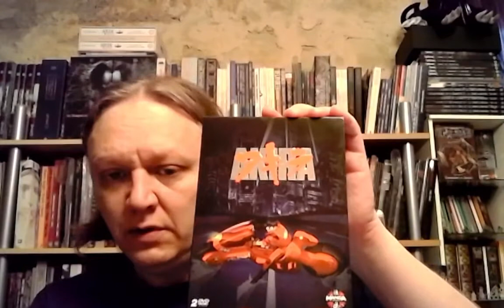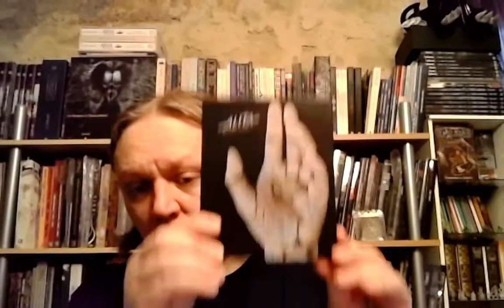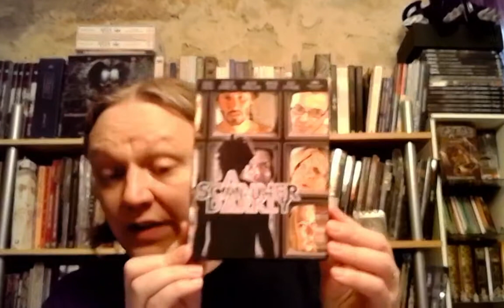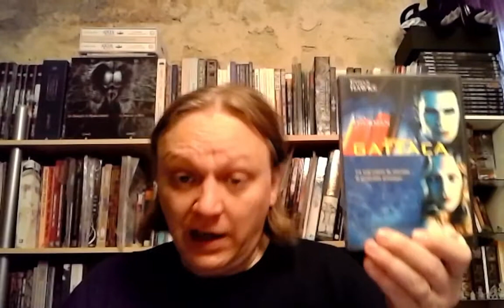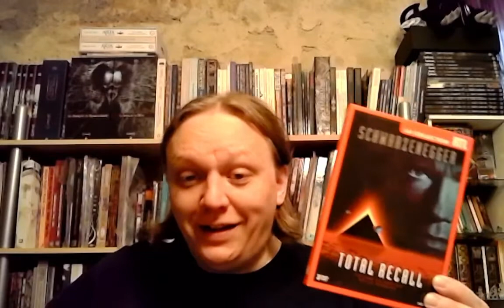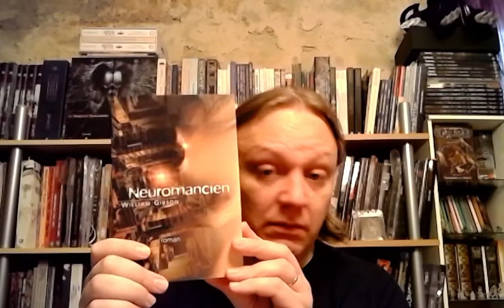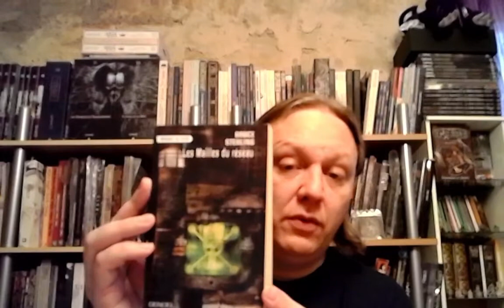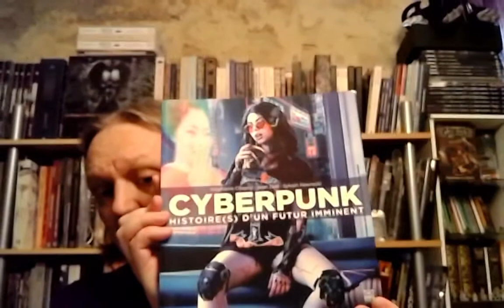Culturôle # 2 : Le genre Cyberpunk !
Aujourd'hui Magnamagister vous présente le genre Cyberpunk et ses inspirations filmiques, littéraires, et musicales.